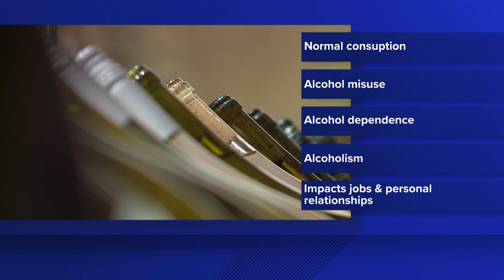April is Alcohol Awareness Month | Here's what Mainers should know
Alcohol is the most widely misused substance in Maine by youths and adults, according to the Maine CDC.